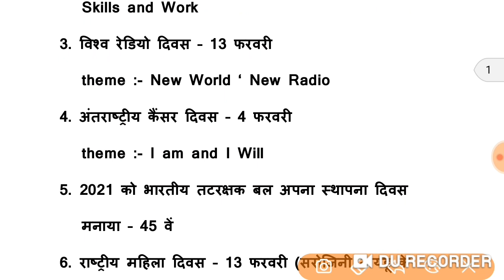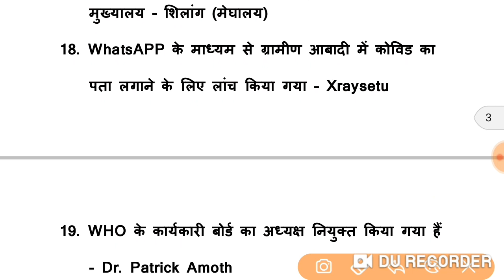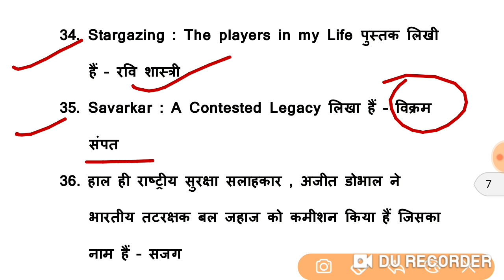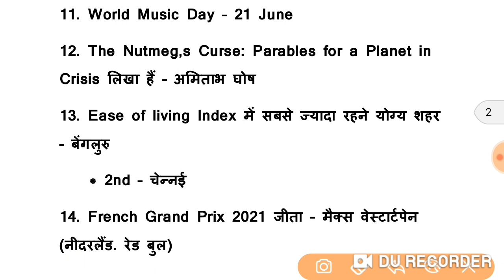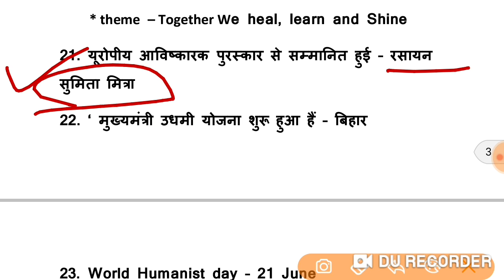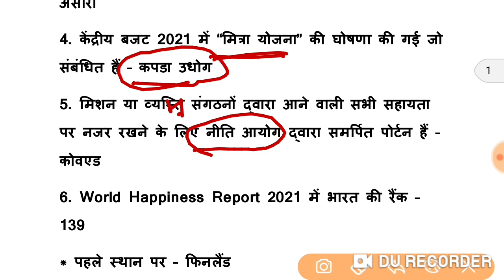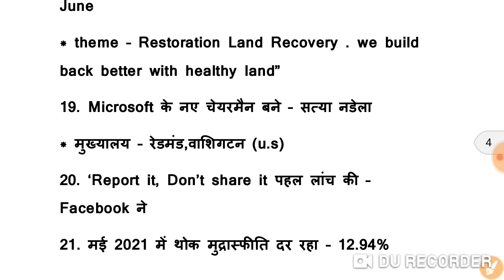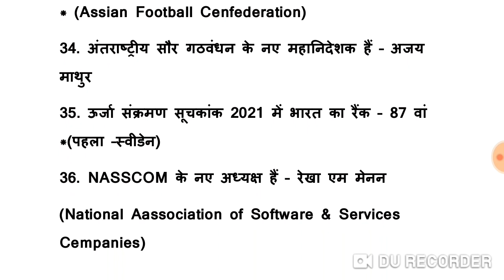SSC Stenographer | Current Affairs | Last 1 Year Current Affairs | 6-7 marks definitely